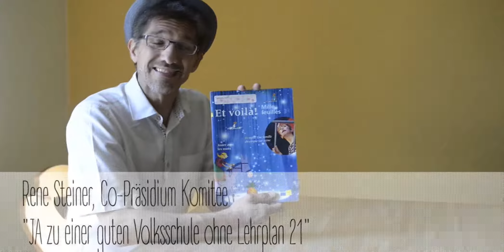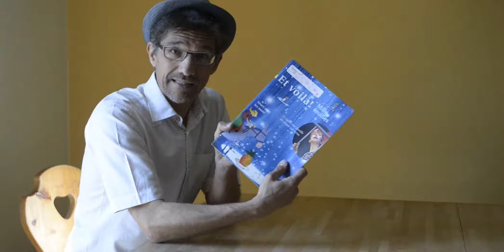Mille feuilles und der Lehrplan 21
JA zu einer guten Volksschule ohne Lehrplan 21

Der Lehrplan 21 kurz erklärt - warum er der Schule schaden wird!